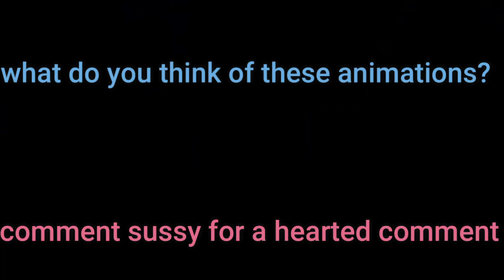funky friday new animations leak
in todays video a rich funky Friday player needs more animations, and is surprised by a new animation leak..